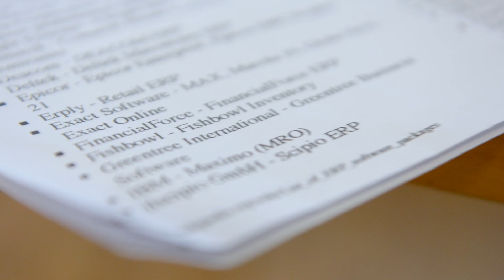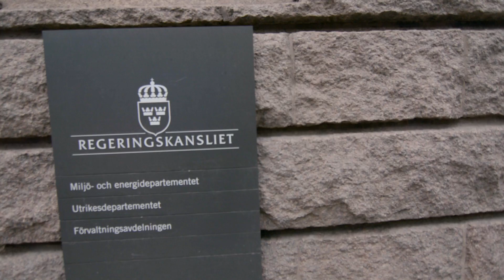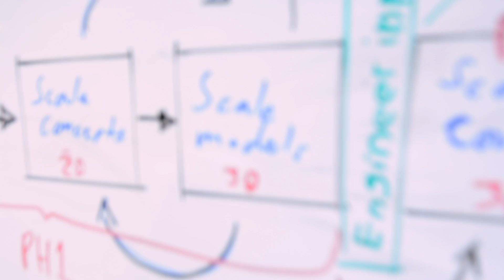Leaving Lund | UNITI UPDATE 6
In the previous weeks there has been a lot of traveling and speaking  for Lewis, Isak and Albin. From the Swedish house of parliament to Pioneers Festival in Munich. While the trio is out creating partnerships and telling the world about Uniti, things have been taken to the next level back at the office. Alex is working on object tracking with the smart head-up display (HUD), Sanchez is working on deep learning, Bianca is managing the supply chain and Julius and the design team are pinning down the exterior design which will be finished by the end of February.

If you want to see the complete Venture Cup interview keep an eye out for it in March on Venture Cups Facebook/Youtube:

Uniti is an electric city car that is designed to match the needs of the modern commuter's urban lifestyle, with a light and lean construction designed to maximize the benefits of electric car technology. The vehicle includes an industry first, full-screen augmented reality heads-up display, a steer-by-wire system, and utilizes sustainable materials in its construction. It is currently under development in Lund, Sweden.